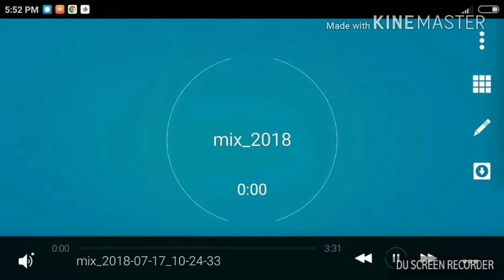Daaru parti dj hareesh dayma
Dj hareesh dayma
Download